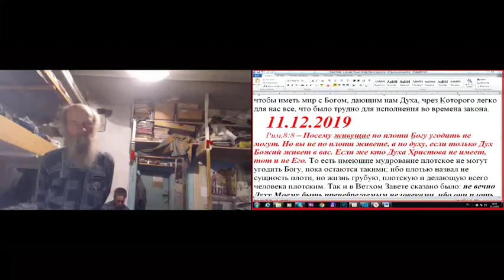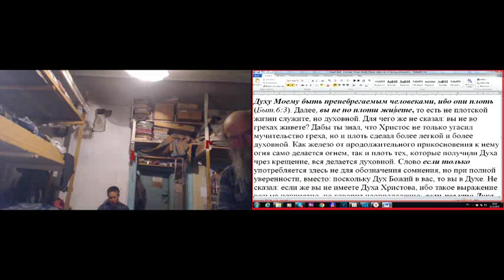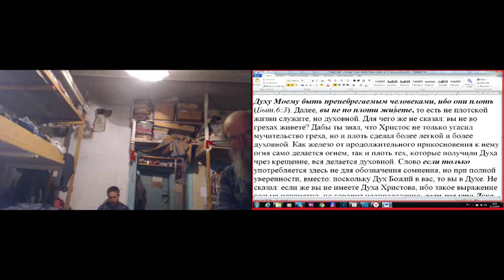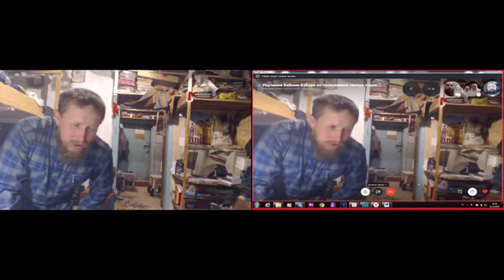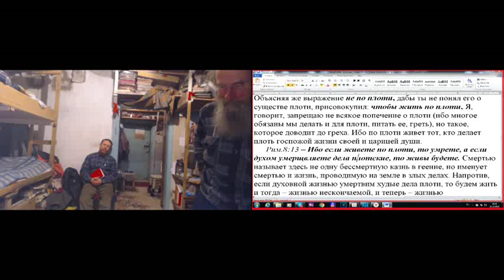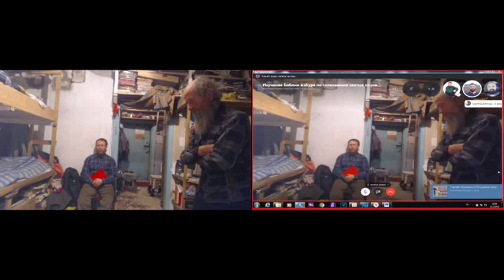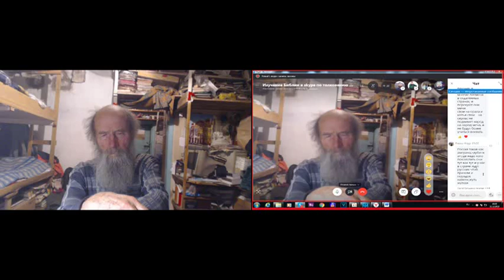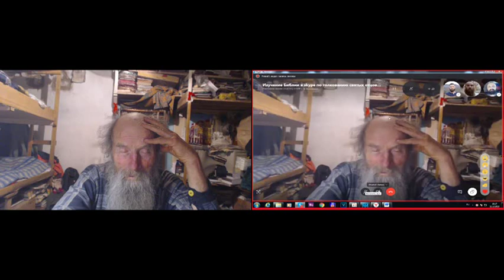Занятие по святой Библии. Рим. 8 гл. 11. 12. 2019